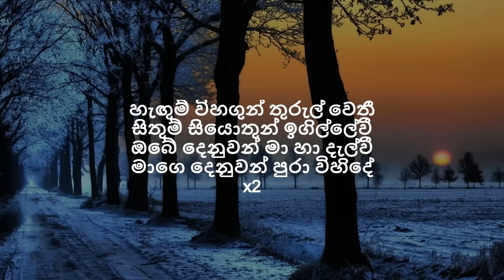Bachi Susan - Sarath Sande | සරත් සදේ රැයක (Lyrics)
Sarath Sande - සරත් සදේ රැයක | Bachi Susan - බාචි සුසාන්